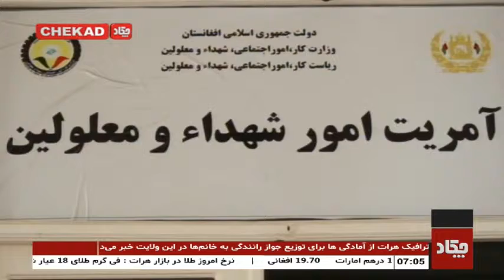ابراز نگرانی رییس کمیسیون حقوق بشر کشور از وضعیت معلولان در هرات